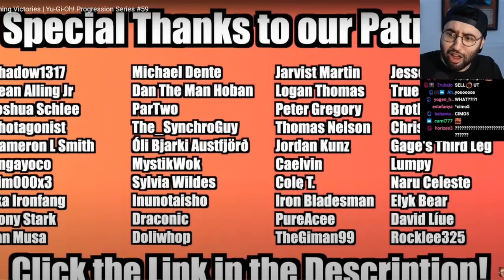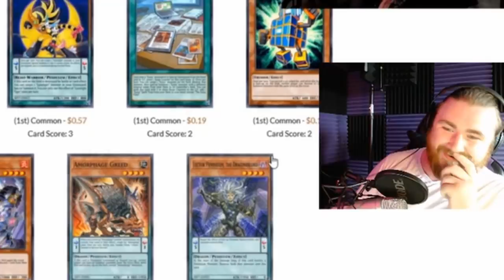THE PENDULUM SERIES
*LOUD TRIF MUSIC WARNING*

Its time, finally is here, THE ACTUAL PENDULUM ERA
LET US PROCEED IN THE DIRECTION OF FORWARD

I'm too late? editing this took literally hours...

*Next progression series recap would be probably at the start of the link era or maybe during zoodiac, idk*

SUSHIP VIDEOS COMING SOON

Clips from: GO FOLLOW